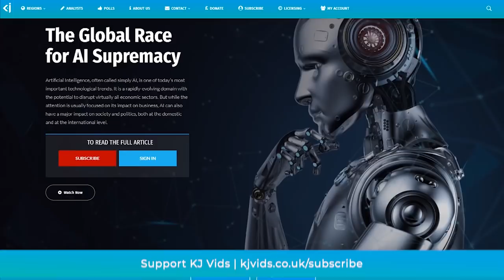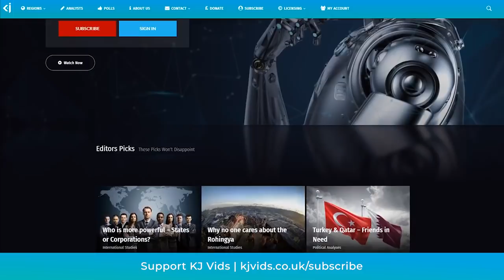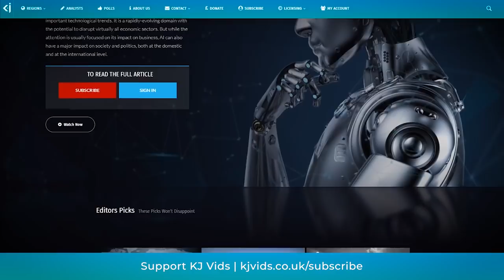The GEOPOLITICS of CUBA - KJ REPORTS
Social Media;

This will help to keep our channel alive. Thanks guys Forming the choke point for shipping routes out of the Gulf of Mexico to the Atlantic and Pacific oceans, Cuba is a strategically significant territory in the Western Hemisphere. Unlike Venezuela, that has vast oil and natural gas reserves, the largest Caribbean island has pretty limited natural resources.
As such, Cuba is not particularly interesting geopolitical spot for major world powers.